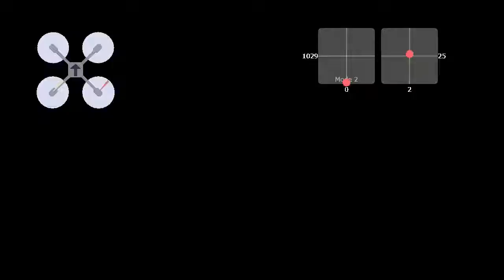2017-09-30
TC-R220
Realacc HUBOSD ECO H
X-Racer F303
Racerstar RS30A V2
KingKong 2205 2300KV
Racerstar 5048
FrSky XSR
Foxeer XAT600M (HS1177)
Foxeer TM25 Switcher @200mW